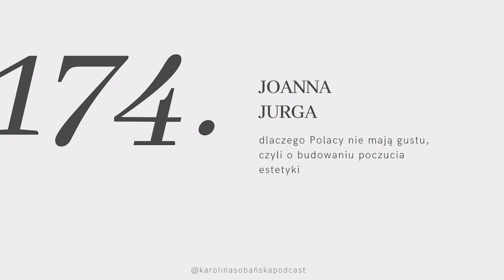#174: dlaczego Polacy nie mają gustu, czyli o budowaniu poczucia estetyki z Jo Jurgą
↓ rozwiń po więcej informacji ↓

Niby o gustach się nie dyskutuje, ale chyba nie mamy wyjścia. Zachwycamy się skandynawskimi wnętrzami i włoskimi willami, a naszych zabudowań i wystrojów często się wstydzimy. Otacza nas tandeta i prowizorka, reklamy, billboardy i kolorowe elewacje. Czy komuś się to podoba?

Do programu po raz trzeci powraca Joanna Jurga, wspaniała projektantka przestrzeni i fascynatka kosmosu. Opowie nam w jaki sposób historia Polski wpłynęła na kreowanie złego gustu oraz w jaki sposób możemy nasze poczucie estetyki wyćwiczyć. Dowiemy się również dlaczego te pozornie powierzchowne kwestie mają znaczący wpływ na nasze samopoczucie i komfort życia oraz jakie kroki należy podjąć, aby dobry gustu się nauczyć.

Joanna Jurga

Miłego oglądania!

Karolina